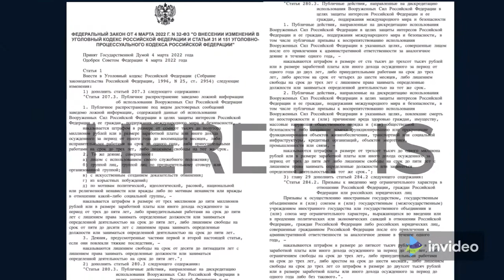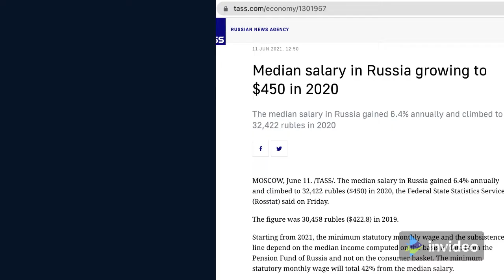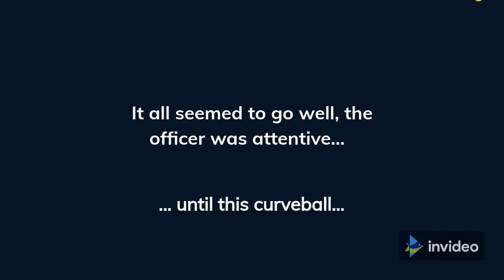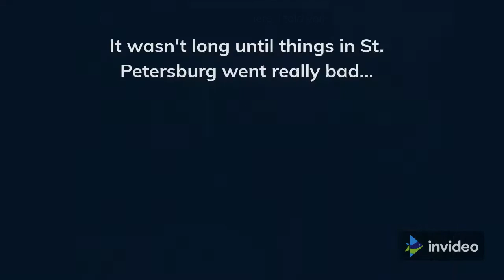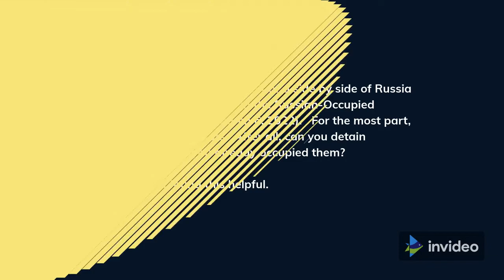03.06.22 - Russia's new anti-protest law and rallies in Russia and Ukraine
On Sunday, 3/6/22, Russia's leading anti-Putin oppositionists hoped to have rallies against the war in Ukraine.  Just in time for the rallies, on Friday, 3/4/22, Russia adopted a new harsh law to preclude protests and perhaps even more importantly, calls to protest.  The law goes much further than that too -- it essentially makes ANY form of public criticism or even mere disagreement with the war in Ukraine a crime in Russia.

This video is about the new law and how the rallies went in Russia in its wake, as well as a glimpse at how they went in the Russian-occupied Ukraine.

The same day that this was going on, that same Sunday, my son's drum teacher Gary, an incredible guy who feels terrible for Ukraine, asked me: "I think we should do a million people march on Moscow!  I would go!!!  Don't you think that if a million people went there to protest, it would make a difference?"  I hope this video answers some of those questions.  It's not that simple there.  We in the US have a voice.  Not always, but we do.  It is difficult for us here to imagine how things could be different.  It's not that way i Russia.  Hope this clarifies what it's like NOT to have a voice in Russia.  Shout out to Gary, thank you so much for thinking about Ukraine.